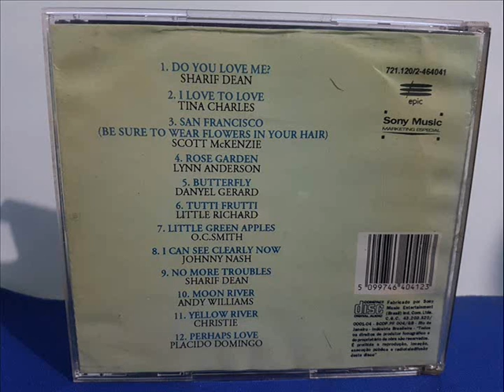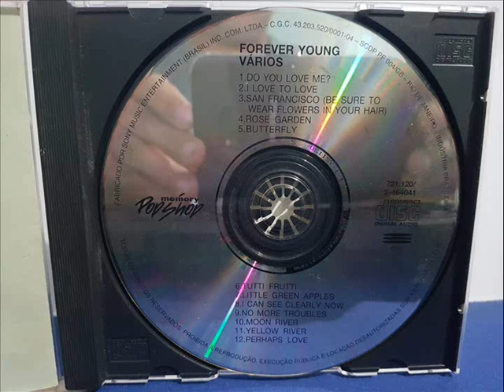FOREVER YOUNG-Coletânea internacional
FOREVER YOUNG FOI LANÇADO PELA SONY MUSIC,A MEMORY POP SHOP FOI CRIADA PELA GRAVADORA E FEZ MUITO SUCESSOS COM DIVERSOS LANÇAMENTOS DE ÁLBUNS INTERNACIONAIS PRINCIPALMENTE COLETÂNEAS,O CD REÚNE SUCESSOS INTERNACIONAIS DOS ANOS 70!

JÁ TIVE 2 CANAIS EXCLUÍDOS DEPOIS DE TANTAS POSTAGENS E INSCRITOS MAS NÃO VOU DESISTIR DE TRAZER BOA MÚSICA PARA VOCÊS!
SE VOCÊ GOSTA DO MEU TRABALHO E QUISER APOIAR FICAREI MUITO GRATO POIS CANAIS COMO O MEU NÃO SÃO MONETIZADOS!